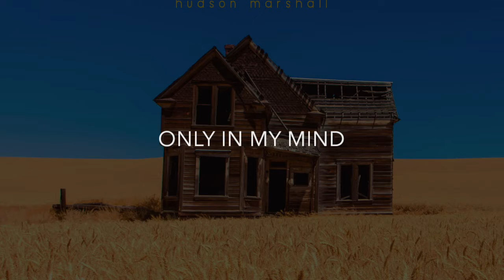New Day Tomorrow - Album Preview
This a peek at my new album! You can hear the full album on this channel, or on my Soundcloud channel (link below):